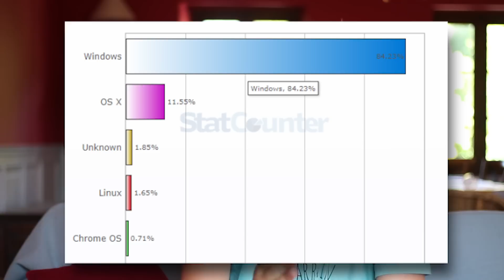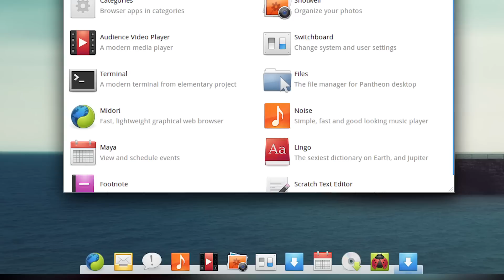3 idées reçues sur Linux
Découvrez pourquoi Linux n'est pas ce que vous croyez.

🎧 Nos vidéos sont aussi disponibles en podcast !
(et les autres plateformes)

- Qu'est ce que Elementary OS ?